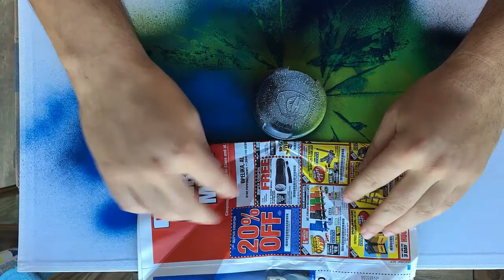Dragon Eye! | Spray Paint Art Time-lapse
A wild video has appeared after 3 months or something! I'm currently working on a whole bunch of different videos for the entire summer. Starting May 18, I'll be uploading every 1-2 Weeks (depending on how fast I can work) all the way until some point in August. After that.. idk we'll see when we get there. Nonetheless, Enjoy!